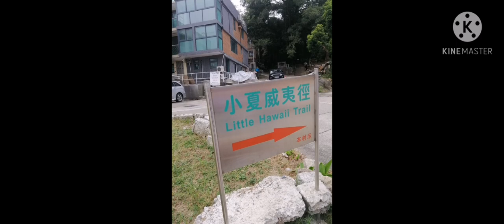My birthday celebration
At little  hawai  trail